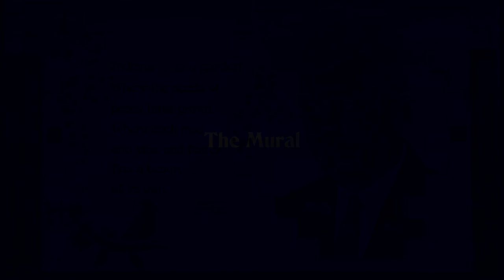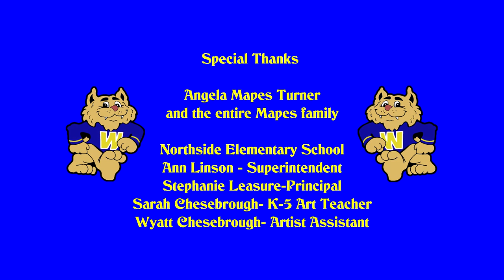Reflections on Arthur Franklin Mapes Indiana State Poet Laureate: An interview with the Mapes Family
A short film examining the life of Arthur Mapes through the stories told by his decedents.

Music: I'll Fly Away- Arranged and performed by Patrick Chesebrough